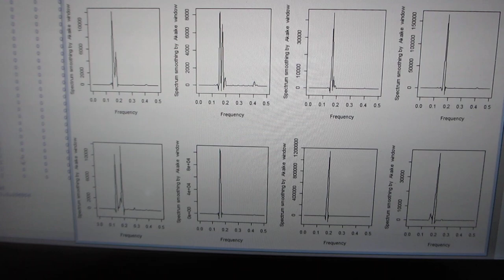超音波機器の音圧測定・解析・評価技術を開発ーー非線形現象のダイナミック特性を測定・解析・評価する技術ーー（超音波システム研究所）